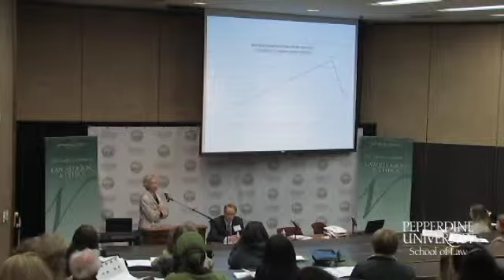School of Law | Orphan Rescue or Child Trafficking?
Our conference this year will be focused on the important and complex topic of intercountry adoption. All who address this issue have a deep concern for the plight of orphans worldwide. In the Bible, James declares, "Religion that God our Father accepts as pure and faultless is this: to look after orphans and widows in their distress." Praised by some and criticized by others, intercountry adoption remains a matter of deep contention on the global stage. Proponents see it as a way to give a purported 18.5 million adoptable orphans a family and a better life, while critics call it a door to corruption and cultural imperialism.

This conference seeks to find understanding and common ground among these voices, while exploring the complex legal, religious and ethical issues raised by intercountry adoption.